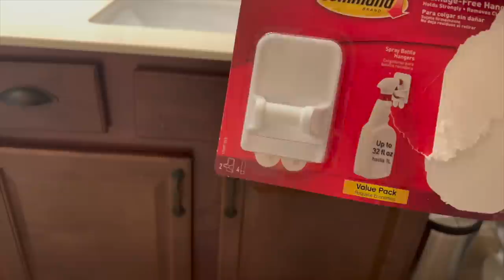Cleaning motivation for when you want to do absolutely nothing 😢 Clean With Me 2022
Clean with me today through my sorrows. Not ready to share all the details yet, but I have a lot to get done today and it was hard to put on a happy face.

COMMONLY USED CLEANING PRODUCTS:
-Cordless Vac/Handvac
-Wand Vac
-Dyson Vac (got at Costco but linking to store that doesn't require membership)
-Little Green Spot Cleaner
-Spin Mop

COMMONLY ASKED FOR HOME LINKS:
-Breakfast Nook
-Counter Height Island Chairs
-Bedframe (see below for alternative)
-My exact frame is often sold out. HERE IS AN ALTERNATIVE
-Lift Top Table

So glad you landed on my channel! My channel is my hobby and the only thing I have for myself at this point with 3 kids (5 year old twins and 3 year old). It helps me know the kind of videos you want more of!

This is an easy way for you to see some of the cool stuff I share (plus if you were planning on buying it anyway it helps me offset the expense of kids lol) I will ONLY ever give my honest opinions on products. Thanks so much for your support! I love you guys!